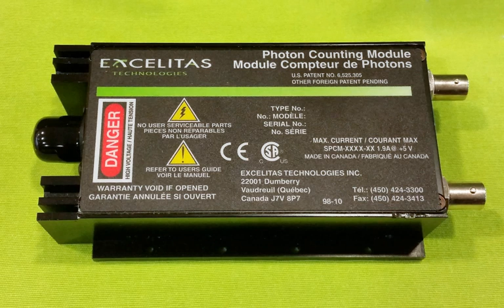Single-photon avalanche diode | Wikipedia audio article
00:02:45 1 History and technical development
00:06:10 2 Operating principle
00:07:51 2.1 Passive quenching
00:08:52 2.2 Active quenching
00:09:56 2.3 Photon counting and timing
00:10:31 2.4 Saturation
00:12:05 2.5 Internal noise and afterpulsing
00:14:12 2.6 I-V characteristic
00:15:01 2.7 Fill factor
00:16:24 3 Comparison with APDs
00:16:47 4 See also
00:16:59 5 References
00:18:27 See also

- Socrates

SUMMARY
A single-photon avalanche diode (SPAD)
is a solid-state photodetector in which a photon-generated carrier (via the internal photoelectric effect) can trigger a short-duration but relatively large avalanche current. This avalanche is created through a mechanism called impact ionization, whereby carriers (electrons and/or holes) are accelerated to high kinetic energies through a large potential gradient (voltage). If the kinetic energy of a carrier is sufficient (as a function of the ionization energy of the bulk material) further carriers are liberated from the atomic lattice. The number of carriers thus increases exponentially from, in some cases, as few as a single carrier. This mechanism was observed and modeled by John Townsend for trace-gas vacuum tubes, becoming known as a Townsend discharge, and later being attributed to solid-state breakdown by K. McAfee. This device is able to detect low-intensity ionizing radiation, including: gamma, X-ray, beta, and alpha-particle radiation along with electromagnetic signals in the UV, Visible and IR (in the optical case this can be down to the single photon level). SPADs are also able to distinguish the arrival times of events (photons) with a timing jitter of a few tens of picoseconds.
SPADs, like avalanche photodiodes (APDs), exploit the incident radiation triggered avalanche current of a p–n junction when reverse biased. The fundamental difference between SPADs and APDs is that SPADs are specifically designed to operate with a reverse-bias voltage well above the breakdown voltage. This kind of operation is also called Geiger-mode in the literature (as opposed to the linear-mode for the case of an APD). This is in analogy with the Geiger counter.
Since the 1970s, the applications of SPADs have increased significantly. Recent examples of their use include LIDAR, Time of Flight (ToF) 3D Imaging, PET scanning, single-photon experimentation within physics, fluorescence lifetime microscopy and optical communications (particularly quantum key distribution). Notable companies that have commercialized SPAD technology include: ST Microelectronics, Tower Jazz, Phillips and Micro Photon Devices (MPD). The related technologies of solid-state silicon photomultipliers (Si-PMs) and multi-pixel photon counters (MPPCs) have been commercialized and available through companies such as SensL (currently part of ON Semiconductor) and Hamamatsu.